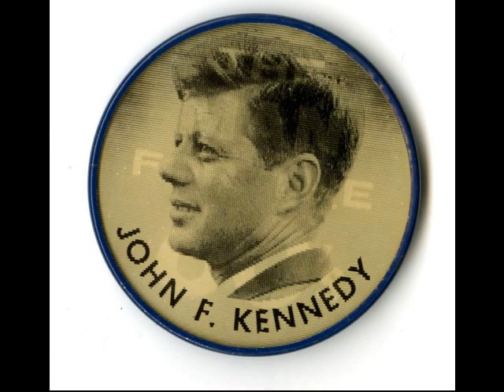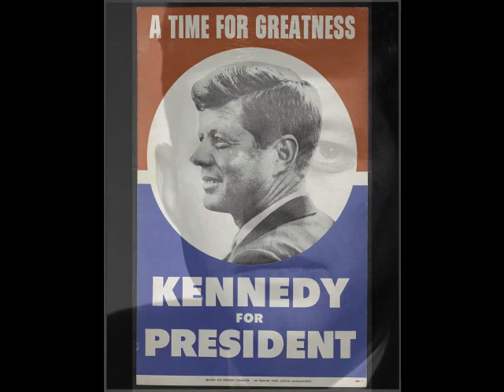President John F. Kennedy's Inaugural Address January 20, 1961 (with Introduction)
"On January 20, 1961, President John F. Kennedy delivered his inaugural address in which he announced that "we shall pay any price, bear any burden, meet any hardship, support any friend, oppose any foe to assure the survival and success of liberty." This is JFK's handwritten draft of his inaugural address.

The inaugural ceremony is a defining moment in a president’s career — and no one knew this better than John F. Kennedy as he prepared for his own inauguration on January 20, 1961. He wanted his address to be short and clear, devoid of any partisan rhetoric and focused on foreign policy.

Kennedy began constructing his speech in late November, working from a speech file kept by his secretary and soliciting suggestions from friends and advisors. He wrote his thoughts in his nearly indecipherable longhand on a yellow legal pad.

While his colleagues submitted ideas, the speech was distinctly the work of Kennedy himself. Aides recounted that every sentence was worked, reworked, and reduced. The meticulously crafted piece of oratory dramatically announced a generational change in the White House. It called on the nation to combat "tyranny, poverty, disease, and war itself" and urged American citizens to participate in public service.

The climax of the speech and its most memorable phrase – "Ask not what your country can do for you – ask what you can do for your country" – was honed down from a thought about sacrifice that Kennedy had long held in his mind and had expressed in various ways in campaign speeches.

Less than six weeks after his inauguration, on March 1, President Kennedy issued an executive order establishing the Peace Corps as a pilot program within the Department of State. He envisioned the Peace Corps as a pool of trained American volunteers who would go overseas to help foreign countries meet their needs for skilled manpower. Later that year, Congress passed the Peace Corps Act, making the program permanent."

This primary source comes from the Collection JFK-POF: Papers of John F. Kennedy: President's Office Files.
Full Citation: John F. Kennedy handwritten draft of the Inaugural Address; 1/17/1961; Inaugural address, 20 January 1961; Speech Files, 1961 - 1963; Collection JFK-POF: Papers of John F. Kennedy: President's Office Files; John F. Kennedy Library, Boston, MA. [Online Version, June 6, 2023]